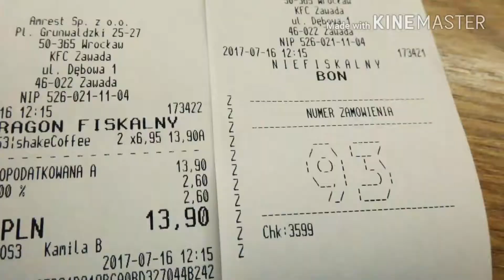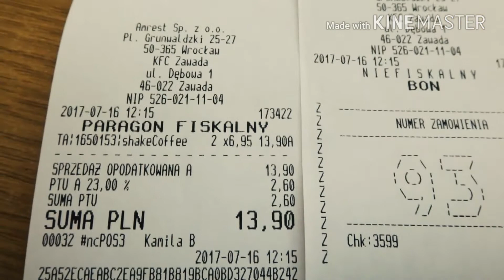Najgorszy scenariusz filmu. 🎥 🎬